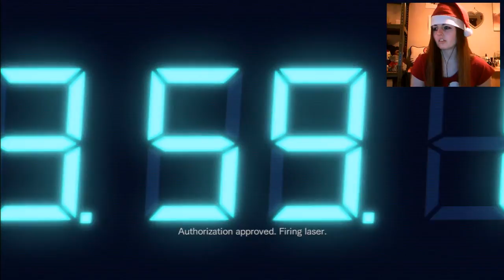Resident Evil Revelations Gameplay Walkthrough - Part 12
Set between the Resident Evil titles Resident Evil 4 and Resident Evil 5, the game follows counter-terrorism agents Jill Valentine and Chris Redfield as they try to stop a bioterrorist organization from infecting the Earth's oceans with a virus. The game features a single-player mode where the player must complete a series of episodes that involve solving puzzles and defeating enemies, and a multiplayer mode where players may fight their way through altered single-player scenarios.